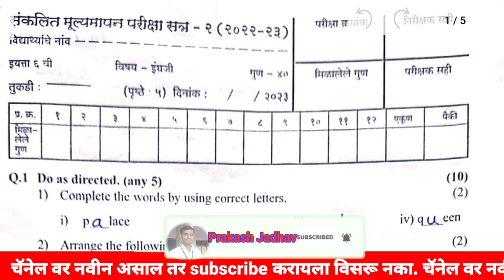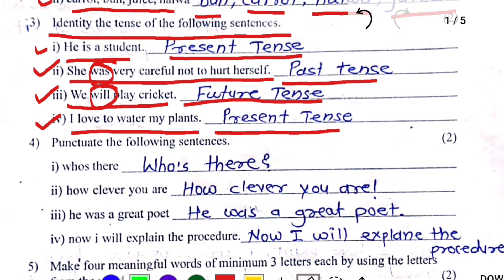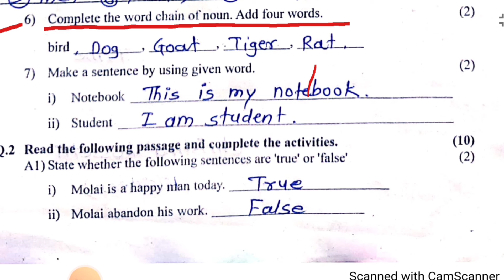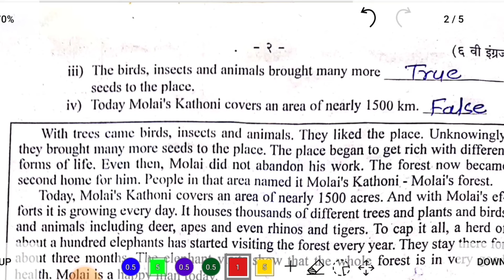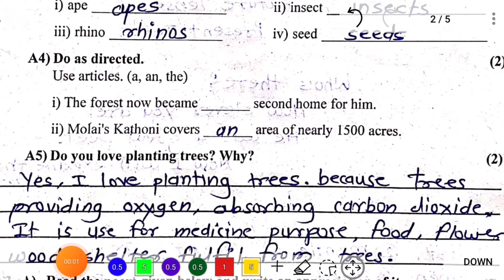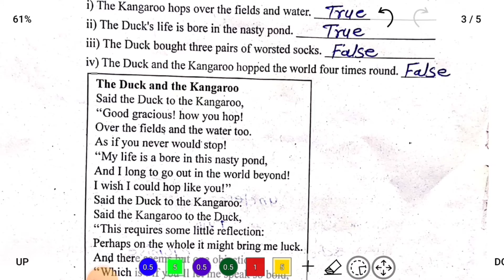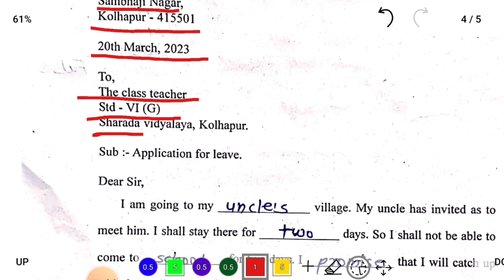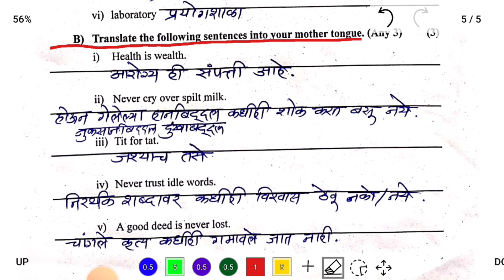संकलित मूल्यमापन द्वितीय सत्र/ इ.6वी विषय इंग्रजी sankalit mulyamapan/std 6th sub Eng (सन-2022-23)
संकलित मूल्यमापन प्रश्नपत्रिका द्वितीय सत्र 2023
संकलित मूल्यमापन द्वितीय सत्र
संकलित मूल्यमापन सत्र 2 इयत्ता सहावी
संकलित मूल्यमापन प्रश्नपत्रिका प्रथम सत्र 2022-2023
संकलित चाचणी क्रमांक 2 इयत्ता सहावी
संकलित मूल्यमापन इयत्ता सातवी विषय इंग्रजी

Essay
1) Trees are our best friend

2) 5 th scholarship full guidance

3) Essay my school

4) Essay my friend